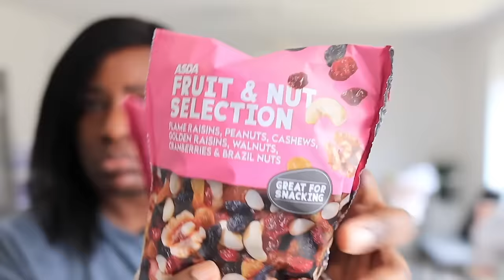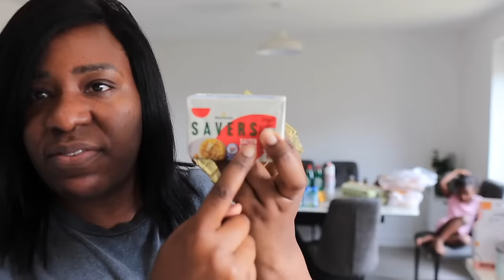How Much I Spend in a Month. Shopping for Groceries in the UK 🇬🇧